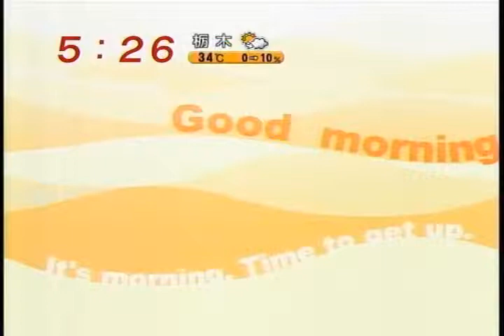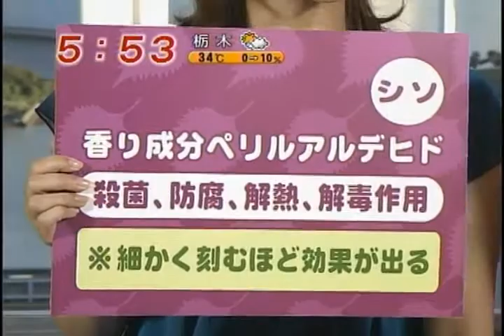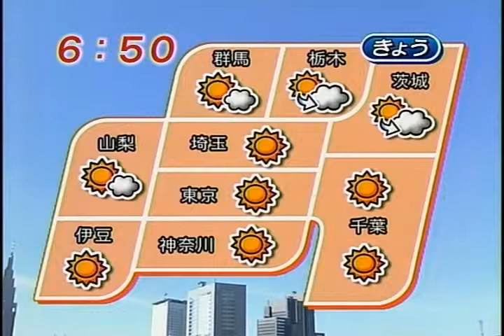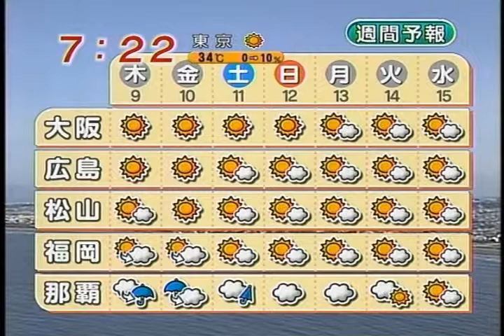Weather forecast on morning TV show [2007/08/09] [Japan]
caster : Aiko Kaitou